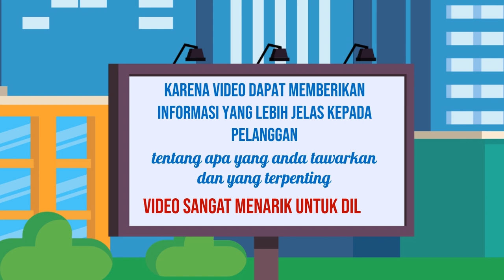Meningkatkan Enggagement dengan Durasi Video Explainer yang Panjang Jasa edit Video